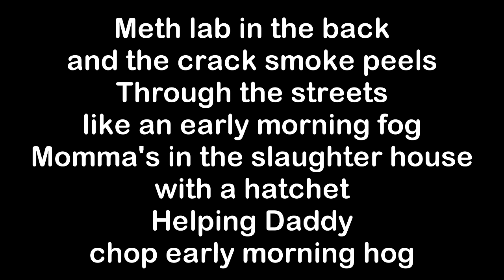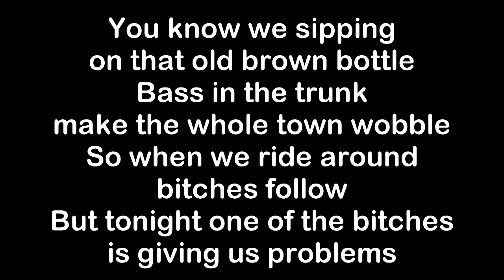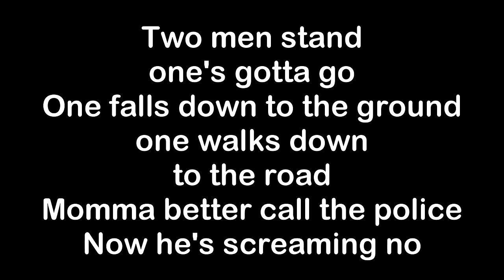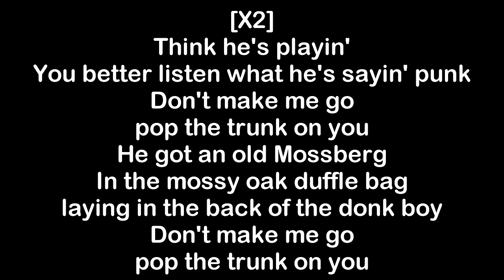Yelawolf - Pop The Trunk [HQ & Lyrics]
Pop The Trunk performed by Yelawolf. This song was the song that Eminem heard and made him want to sign Yelawolf up for his record label, the song made Yelawolf a much more well-known artist. The song is about different situations that had to end with gunplay in his homestate of Alabama. The song is featured on both Yelawolf's mixtape "Trunk Muzik (2010)", and his EP "Trunk Muzik 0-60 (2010)". The song is produced by WillPower.